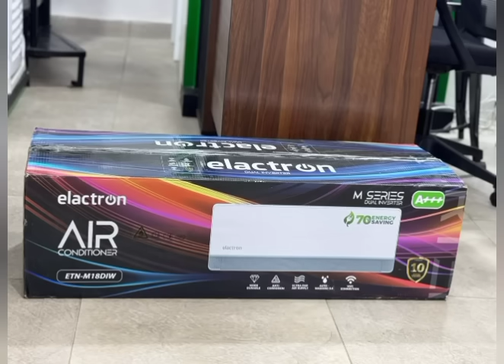Espagne corrige Croatie - Clash au Brésil Ronaldinho ne va pas suivre Brésil - Raphinha